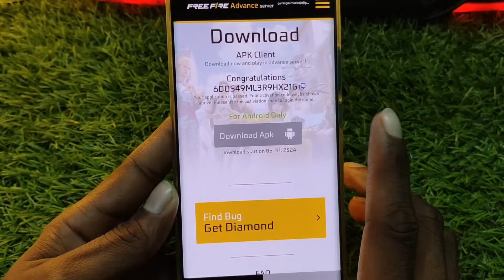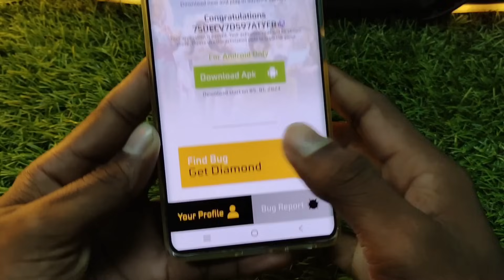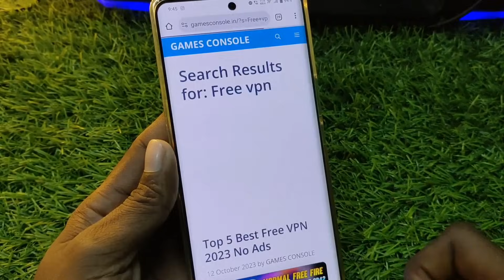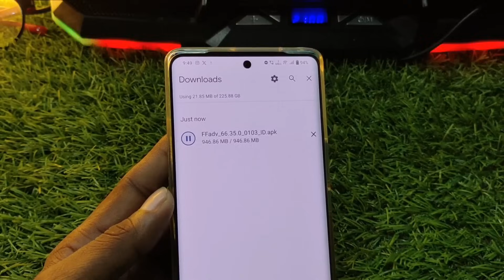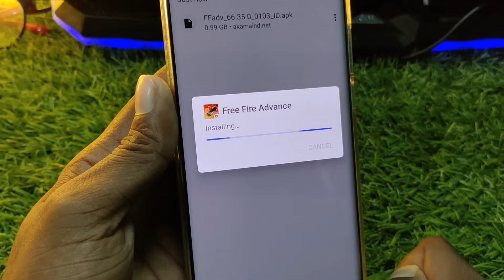Ff Advance Server Not Download Problem | Advance Server Download Option Not Show | 100%Problem Solve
😥 ff advance server OB43 download button not showing | ff advance server download button not working

About -ff advance server download option not working | free fire advance server Ob42 download button not working
1.ff advance server OB43 download option not working | 2.ff advance server download option not working
3.ff advance server download option not showing
4.ff advance server download button problem
5.ff advance server download button
not working

🔴 Related Searches 👇

advance server free fire download link tamil
free fire advance server download android
free fire advance server download for pc
free fire advance server download failed
free fire advance server download file problem
free fire advance server download freek yt
how to download free fire advance server without facebook log in

Solved queries 🟢👇
1.ob42 advance server
2.how to register OB43 advance server
3.how to update advance server
4.free fire advance server update problem
5.how to download advance server
6.ff advance server download

your questions 👇🟢
1.ff advance server OB43 download option not working | 2.ff advance server download option not working
3.ff advance server download option not showing
4.ff advance server download button problem

How To Download Advance Server | Ob42 Advance server free fire | Ob43 Advance Server

How To Download Advance Server || Letest Version Advance Server || Free Fire Advance Server apk link

Advance server, advance server problem, kulli gaming, ff advance server download kyu nahi ho raha hai, ff advance server download kaise hoga 5 January, free fire advance server download option nahi aa raha hai, 5 January advance server not download, how to download ff advance server Ob40